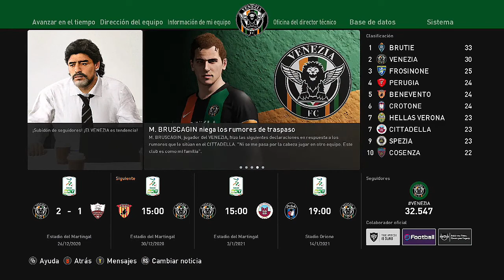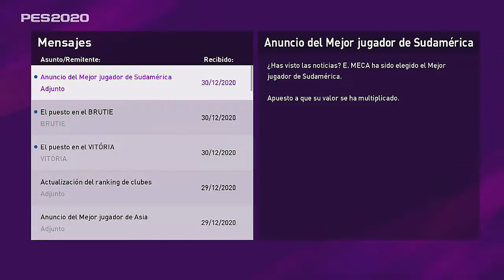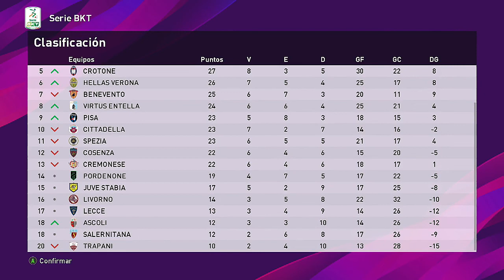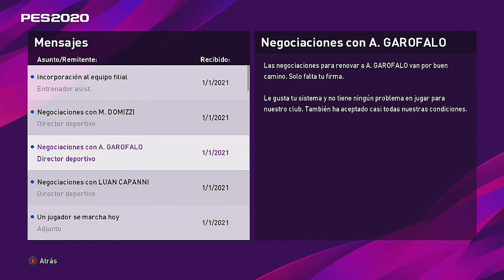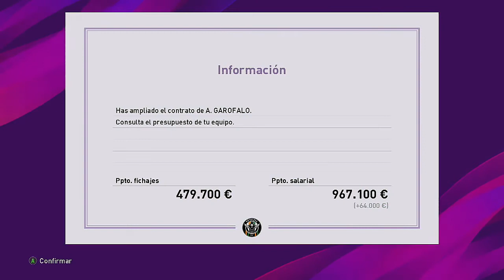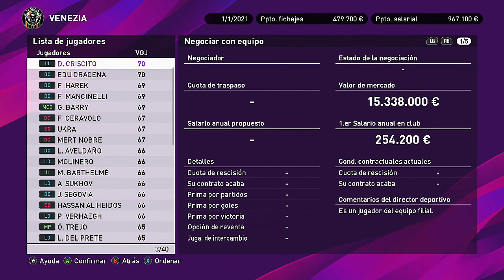PES 2020 | LIGA MASTER | ¡¡Vaya ROBO de partido!! | Ep. #84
Vamos con el episodio #84 de la Liga Master 2020. Nos roban el partido. Hoy nos lo han robado...

*El moderador "oficial" del canal, es Ryder007. En caso de que no esté él, yo seleccionaré a gente de mi confianza para sustituirlo. NO doy mod a nadie que no conozco bien* ;)